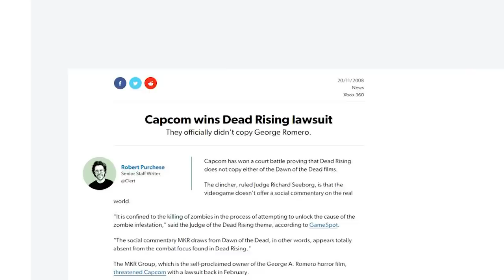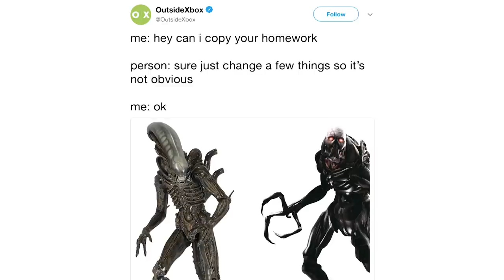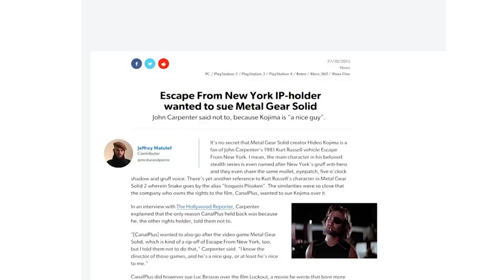7 Things Games Stole Shamelessly from Movies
Movies get their ideas from all kinds of places, including videogames, so it's only fair that games are ripping off movies with the kind of shameless abandon of a kid borrowing some else’s homework four minutes before it’s due. Consider seven of our favourite examples.

The first Dead Rising game, for instance, was launched in 2006 and trapped photojournalist Frank West in a zombie-filled shopping complex with only his wits and a mall’s worth of consumer goods to save him.

It’s uncannily similar to George A Romero’s classic zombie movie Dawn of the Dead. This didn’t escape the notice of the Dawn of the Dead rights holders, who were of the opinion that Dead Rising had ripped off the movie, and threatened to sue Capcom back in 2008.

The suit was eventually settled in favour of Capcom, when it was deemed Dead Rising had none of the social commentary that distinguishes Dawn of the Dead. Oh snap, Dead Rising.